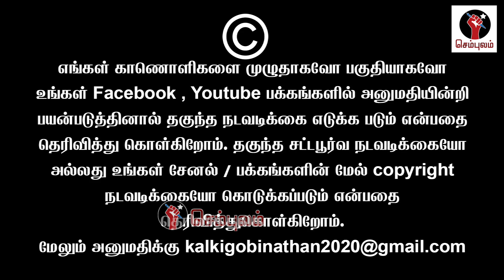மோடி கும்பலை தலை தெறிக்க ஓடவிட்ட பீகார் 🔥 | Sundaravalli Latest Speech | Sembulam